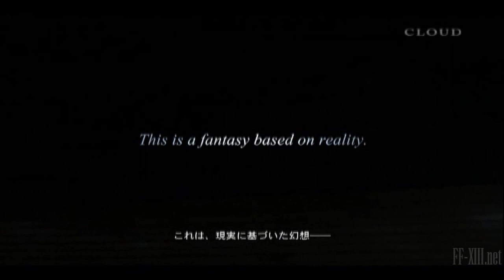Final Fantasy Versus XIII Trailer 1 HD (DVD CLOUD FULL HD)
Click the HD button!

TRAMA:
De momento, Tetsuya Nomura, ha comentado, que se basará en una línea de Hamlet, del escritor inglés William Shakespeare, "No existe el bien ni el mal en sí mismos, sino es la misma mente humana la cual los genera". Nomura, quiere que el tema principal, hable acerca de la ambigüedad moral, dándonos a elegir distintos caminos, que dependerán de nuestras elecciones. Su historia será verdaderamente absorbente y algo más adulta.

PERSONAJES:

* Noctis Lucis Caelum (ノクティス・ルシス・チェラム, Nokutisu Rushisu Cheramu):

Es el personaje principal, su nombre significa "La Luz del Cielo Nocturno", aunque se le sigue conociendo como "El Príncipe", ya que por lo que han dicho los responsables del proyecto, es el heredero de la familia real que gobierna la ciudad. Su color de cabello es castaño pero en los primeros trailers era azul (a causa de la oscuridad), lleva una gran espada, en la que lleva lo que parece ser un motor de moto entre la hoja y la empuñadura, parecida en tamaño a la Gunblade de Squall Leonhart del Final Fantasy VIII. En el video se puede ver que además de la espada que empuña, hay once armas mas que lo rodean.

* Stella Nox Fleuret (ステラ・ノックス・フルーレ, Sutera Nokkusu Furūre):

Es la desafortunada enemiga de Noctis, La antagonista por ahora confirmada, su nombre significa "El Florete de la Estrella de la Noche". Una joven rubia que usa de arma un Florete y de mismos poderes que Noctis, que se siente obligada a enfrentarse a él pero también lleva una relación amistosa e incluso amorosa con este, se podría decir que son como Romeo y Julieta.